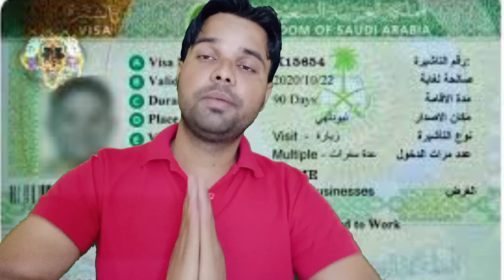Visa extension | Visa expire hone ke baad kitna din ruk sakte hai